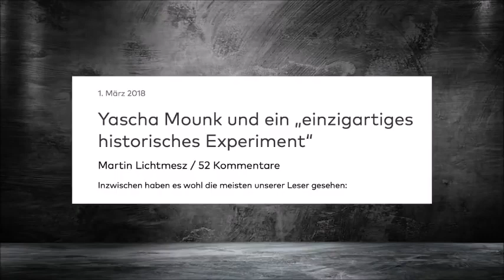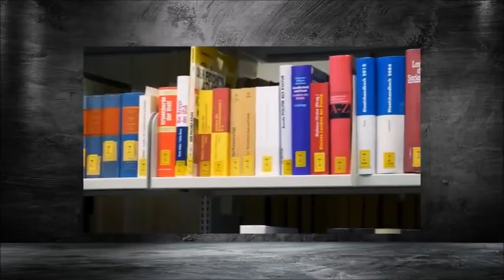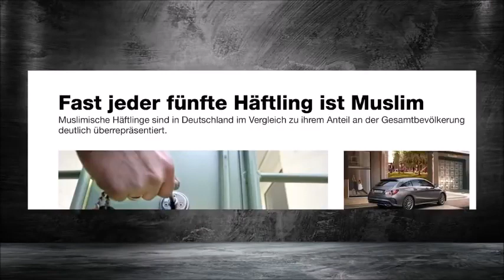Martin Sellner zu MrWissen2Go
UNO-Migrationspakt stoppen!